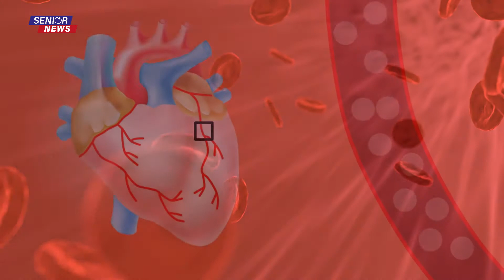SENIOR NEWS 28/01/2022: FARMACI DIABETE PRESCRITTI DAI MMG/EFFETTI COVID/BPCO/IPERCOLESTEROLEMIA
SENIOR NEWS 28/01/2022:
 - DA SENIOR ITALIA PLAUSO AD AIFA SU PRESCRIZIONE FARMACI DIABETE DA PARTE DEI MEDICI DI MEDICINA GENERALE
 - TRA GLI EFFETTI COLLATERALI DEL COVID ANCHE ANSIA E DISTURBI DEL SONNO
 - MALATTIE RESPIRATORIE, LE TERAPIE PER LA BRONCOPNEUMOPATIA CRONICA OSTRUTTIVA, INTERVISTA A: SALVATORE BELLOFIORE - PNEUMOLOGO AOU POLICLINICO DI CATANIA
 - IPERCOLESTEROLEMIA, IN UN SITO WEB TUTTO L'ABC SUL COLESTEROLO, SERVIZIO DI FILIPPO MESSINA